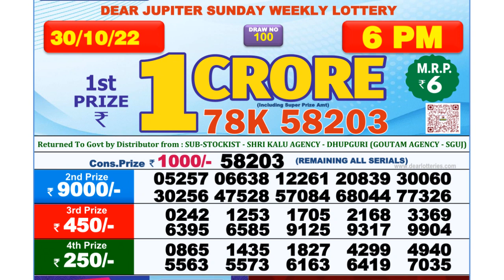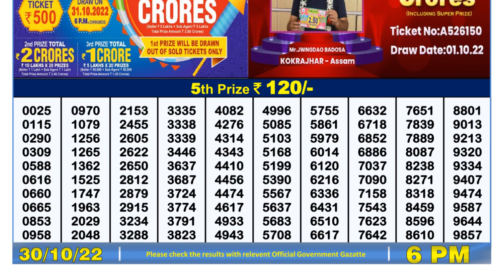Nagaland Lottery Sambad Live 6pm 30.10.21